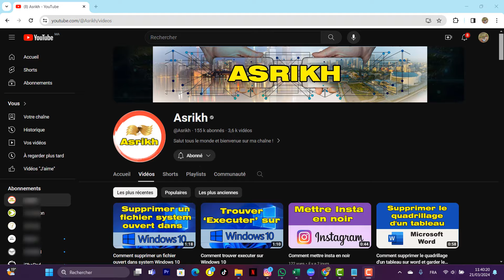Comment déverrouiller mon clavier d'ordinateur portable Windows 10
Et Voilà les amis, de retour, j'ai préparé pour vous ce Tuto, il est très simple et très rapide, je vous explique comment déverrouiller un clavier d'ordinateur Windows 10

Déverrouiller clavier asus Windows 10 ou autre
Avez-vous déjà été confronté à ce problème agaçant : votre clavier d'ordinateur portable Windows 10 est verrouillé et vous ne savez pas comment le déverrouiller ? Ne vous inquiétez pas, vous n'êtes pas seul ! Dans cette vidéo, je vais vous montrer différentes méthodes simples et efficaces pour déverrouiller votre clavier et retrouver l'utilisation de votre ordinateur en un rien de temps. Alors restez avec moi et découvrez comment résoudre ce problème en un clin d'œil. Alors comment débloquer clavier Windows 10 ?

Alors, les amis vous êtes pressées pour savoir comment déverrouiller mon clavier d'ordinateur portable Windows 10

Débloquer clavier sous Windows 10
Pour déverrouiller votre clavier d'ordinateur portable Windows 10, suivez ces étapes simples : commencez par appuyer sur le bouton 'Fn' situé en bas à gauche de votre clavier. Maintenez-le enfoncé tout en appuyant simultanément sur n'importe quelle autre touche. Selon le type d'ordinateur portable que vous possédez, cela devrait réinitialiser le verrouillage et vous permettre d'utiliser à nouveau votre appareil. Si cela ne fonctionne pas, vérifiez les paramètres de votre clavier dans le menu de configuration de votre ordinateur.
Déverrouiller clavier Windows 10
Ces instructions vous expliquent comment déverrouiller clavier Windows 10 pas à pas
1- Commencez par appuyer sur le bouton 'Fn'
2- Maintenez-le enfoncé tout en appuyant simultanément sur n'importe quelle autre touche
3- Selon le type d'ordinateur portable Windows 10 que vous possédez, cela devrait réinitialiser le verrouillage et vous permettre d'utiliser à nouveau votre appareil
Alors savez vous comment déverrouiller le clavier, C'est tellement facile que vous l'avez imaginé. N'est-ce pas ?

J'espère que ce Tuto était très utile pour vous et que vous avez appris débloquer clavier Windows 10

Si vous avez des questions sur le sujet 'comment déverrouiller un clavier d'ordinateur Windows 10', n'hésitez pas à les poster sur les Commentaires

N'hésitez pas à partager cette vidéo avec vos proches et vos amis pour leur expliquer comment débloquer un clavier sous Windows 10

Tuto : comment déverrouiller mon clavier d'ordinateur portable Windows 10

Catégorie : debloquer clavier sous Windows 10

Voir aussi :
Comment déverrouiller un clavier d'ordinateur Windows 10